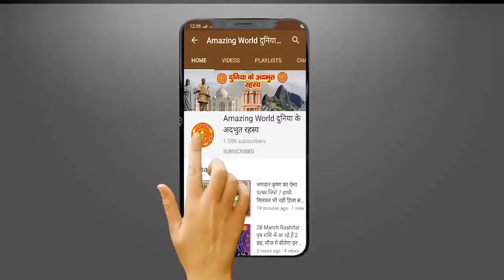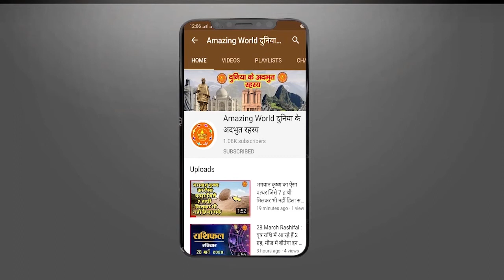प्रागैतिहासिक धनेश पक्षी आज विलुप्तता के कगार पर | The interesting information of Hornbill Bird